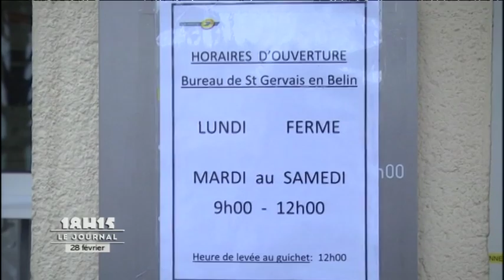Saint-Gervais-en-Belin : Le bureau de poste sauvé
Le bureau de poste de Saint-Gervais-en-Belin a évité la fermeture grâce aux actions de son collectif de défense mais ses horaires d’ouverture ont été revus à la baisse. Pour exploitation TV, droits réservés, nous contacter